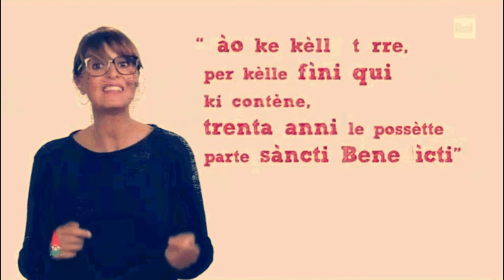I primi documenti scritti in lingua volgare (Bignomi)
Estratto da Le origini della lingua italiana (Bignomi, Paola Cortellesi)